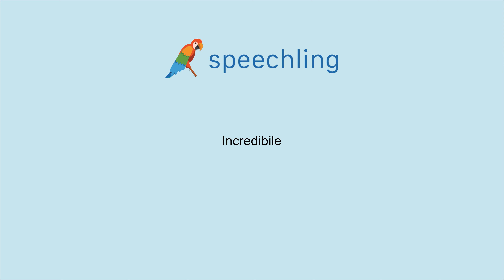How to say "Incredible" in Italian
Male Voice:
Incredibile

Female Voice:
Incredibile

Male Voice Translation:
Incredible

Female Voice Translation:
Incredible